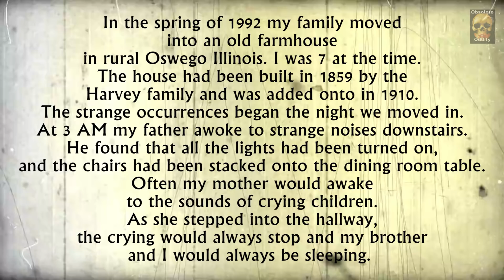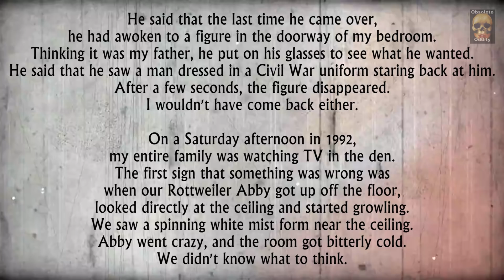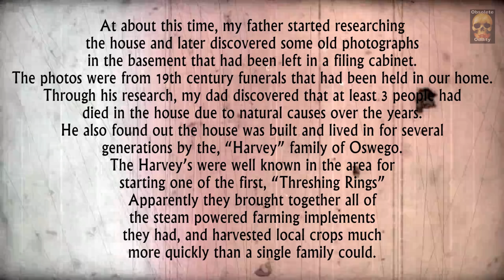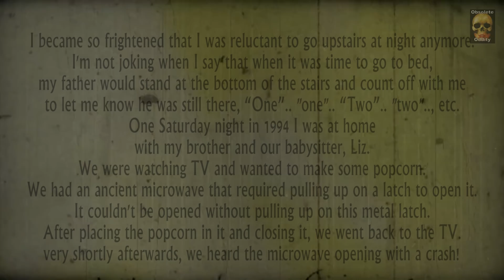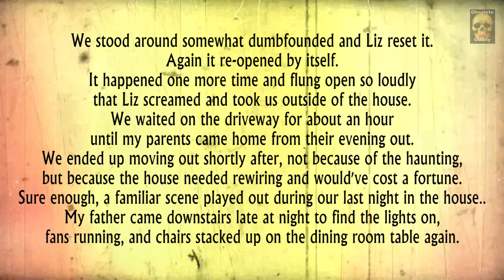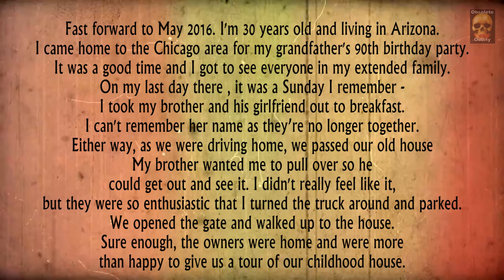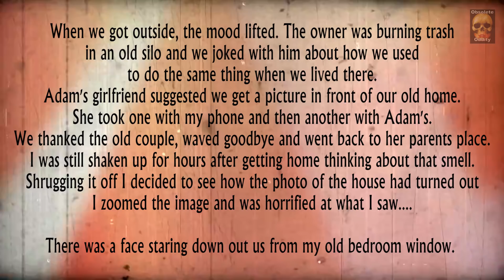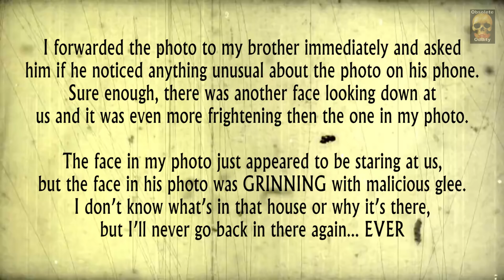The Haunting of the old Harvey Home - Illinois - Subscriber's True Story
The true account of paranormal phenomena experienced in a historic house by one of my subscriber's.
Joe tells us how it all unfolded in his childhood home in Oswego, Illinois.